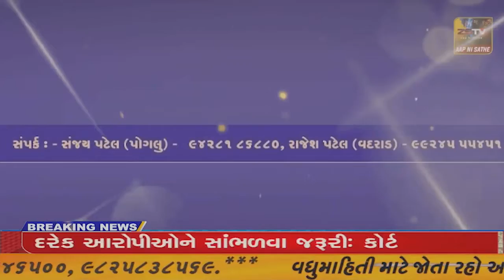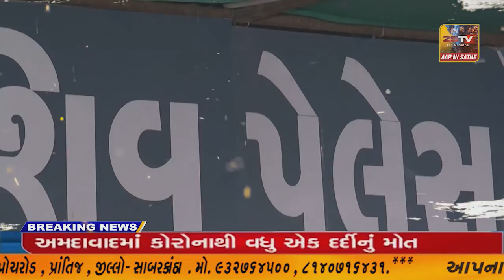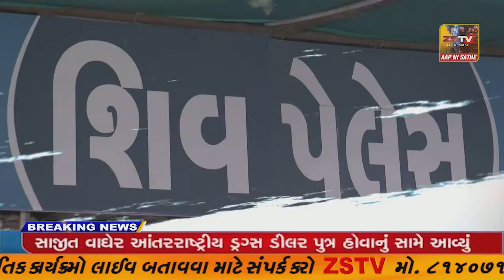પ્રાંતિજ ના ધડી ખાતે વિશ્વ ગ્રાહક અધિકાર દિવસ ની ઉજવણી કરવામા આવી